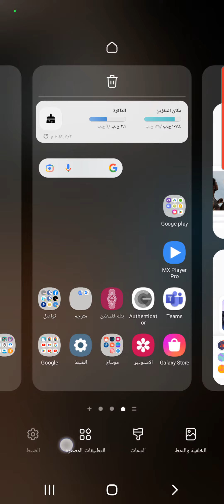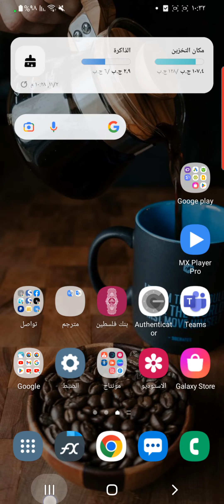طريقة اخفاء التطبيقات في الاندرويد بدون برامج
كيفية أخفاء وأضهار التطبيقات أو برامج
اخفاء تطبيقات الهاتف
برنامج اخفاء التطبيقات شي رهيب 2023
طريقة إخفاء التطبيقات على اندرويد
برنامج إخفاء التطبيقات عن الواجه